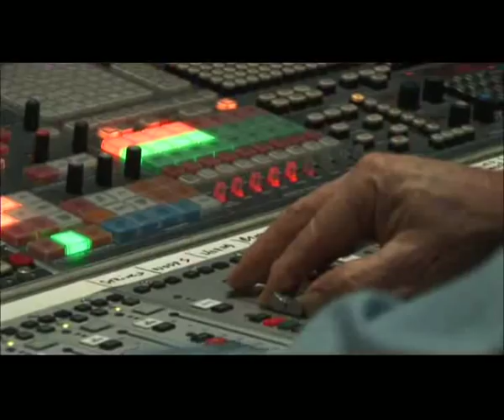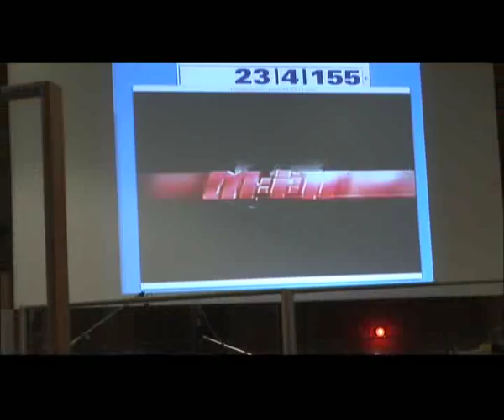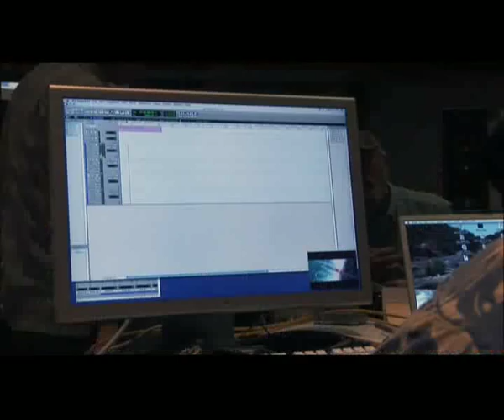Mission: Impossible III - Behind the music with Michael Giacchino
A behind the scenes look at the scoring of Mission: Impossible III.